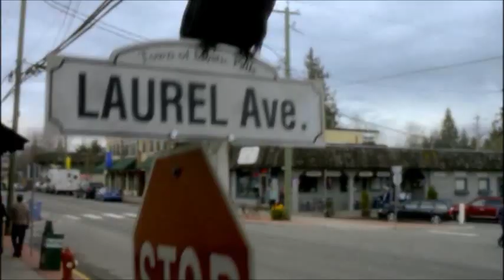The Vampire Diaries - California Girls